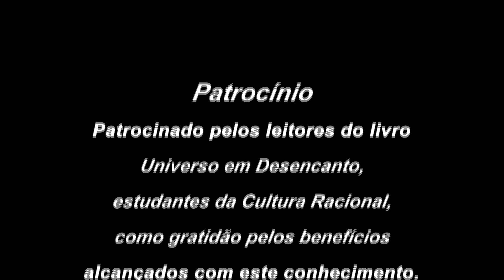374 A Arte é do Traidor, Judas Doutor, o Falso Condutor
Uma história franciscana!
O Universo em Desencanto inicia com “Obras Primas de Francisco de Assis”, a partir de 1935, na Tenda Espírita, com o nome deste seu Guia, Francisco de Assis, dando início à Obra enciclopédica atual da Cultura Racional.

Como todos já devem saber, mas, é sempre bom relembrar, a natureza mudou de fase de Animal Racional para a fase de Aparelho Racional; mudou da fase espiritual para a fase do desenvolvimento do raciocínio, que é o verdadeiro espírito do ser humano, que está “juris condensado” na matéria, ou mais precisamente, materializado em forma de máquina do raciocínio na Glândula Pineal.

E logo de início é feita a revelação de uma grande traição, que aconteceu no passado longínquo, em que o traidor assumiu a direção do mundo e ficou conhecido como Judas Escariote que, com suas serpentes, seduziu uma pequena parte daquela Humanidade que vivia no Paraíso.

A maior parte daquela Humanidade, fez o julgamento positivo e retornou para o seu verdadeiro Mundo de Origem, porque permaneceram ligados na Energia natural da Natureza.

O Paraíso bíblico pode ser correlacionado, personificações à parte, com a fase de Selvagens, descrita pelo Racional Superior no Universo em Desencanto, como Alfabeto de Astrologia, em que não havia sofrimento e todos viviam de uma forma natural; não havia roupas e nem dinheiro (valores materiais); também era conhecida como fase das Múmias devido à grande duração, onde todos não morriam, secavam como vegetais.

E foi neste Paraíso selvagem que as “serpentes espirituais” induziram aquela Humanidade para o Dom Magnético, acelerando o pensamento para uma forma artificial: o pensamento natural, sem mácula, natural, foi acelerado por essas “forças espirituais”, habitantes dos astros, que passaram a conduzir todos que os aceitaram com esta forma artificial do pensamento, que passou a ser o falso condutor.

Naturalmente, o Dono de todos estes mundos, por ser o verdadeiro Dono, ficou aguardando este processo de lapidação; “descansou”, na linguagem da arte do traidor que passou a dirigir o mundo de forma artificial.

Tudo que existe e existiu foi preciso e necessário para haver a lapidação de todos e alcançarmos, assim, a fase do Terceiro Milênio.